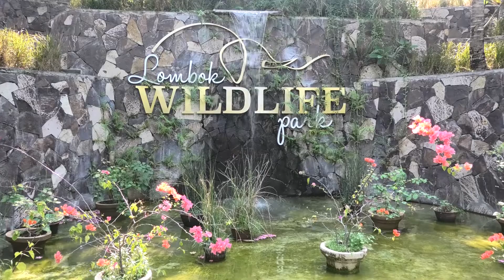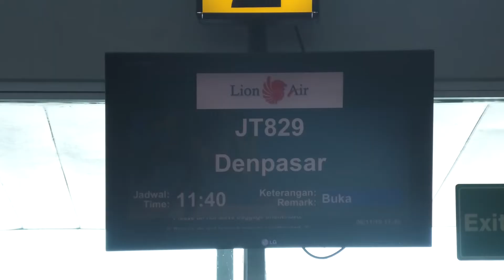Ep 11 Lombok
Austin, Travis, Kristina, Lanre and Annica come to visit as we sail around Lombok.